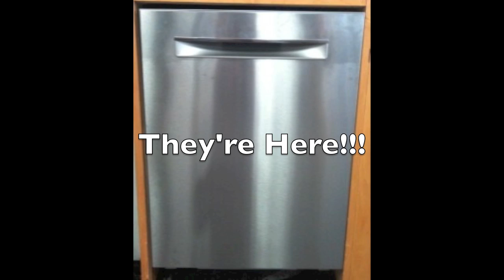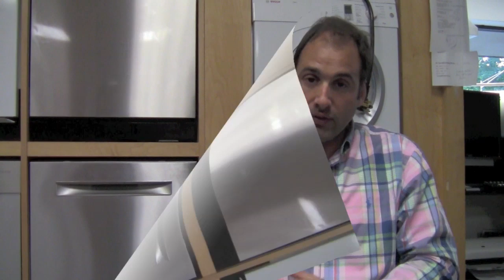Curtos.com- Video: New 2013 Bosch Dishwashers - Video #1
Appliance Dude starts riffin on the new Bosch dishwashers which have literally just begun to hit showroom floors. Get em while they're hot!